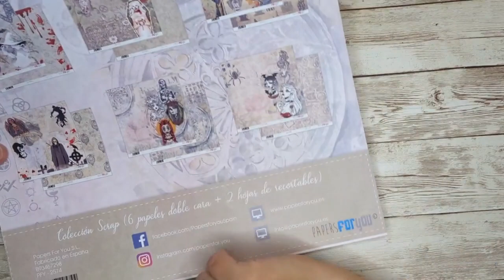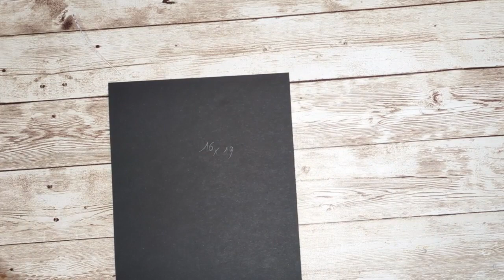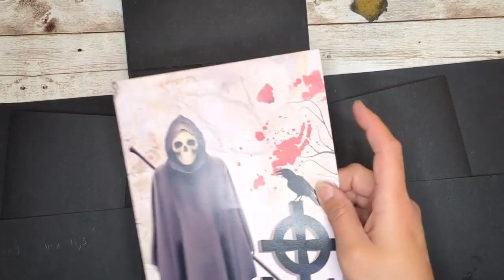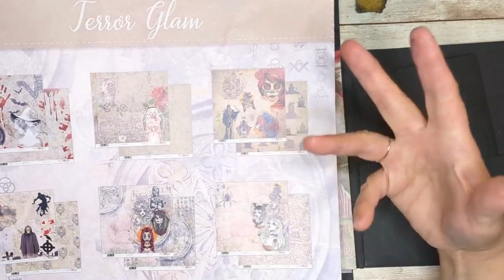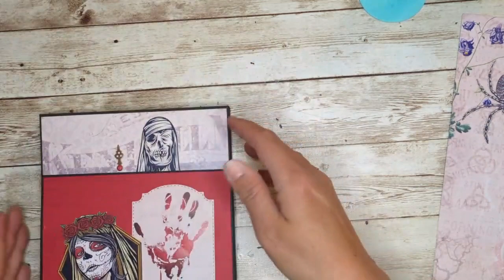TUTO folio n°4 TERROR GLAM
Bonjour,

Voici le TUTO du Folio n°4 « Terror Glam » réalisé en partenariat avec la boutique Scrap4love dont voici le lien

Un code permanent (TRISTELSA5) offre 5% de remise sur toute commande !
Alors n’hésitez plus à y faire un tour.

Il est réalisé avec la collection de papier « TERROR GLAM » de chez Papers For you

Pour suivre l’actualité c’est sur ma page facebook : Tristelsa Scrap    / tristelsascrap

Parfois j’oublie de mettre mes créas sur la boutique alors n’hésitez pas à me contacter si besoin.

Manu